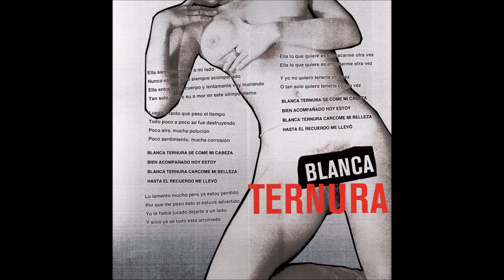Blanca ternura del disco Dados cargados.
Grabado en el año 2016 en cinerama records .